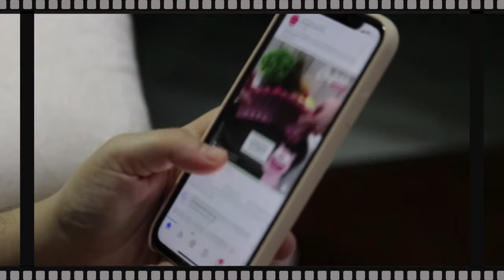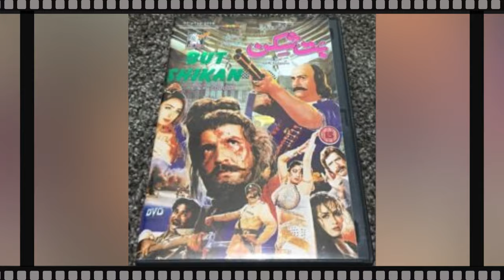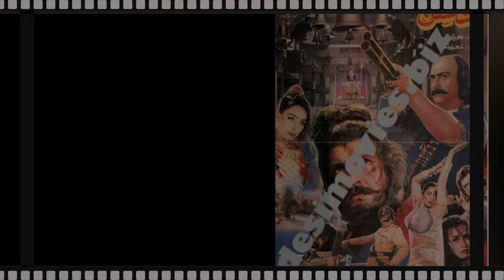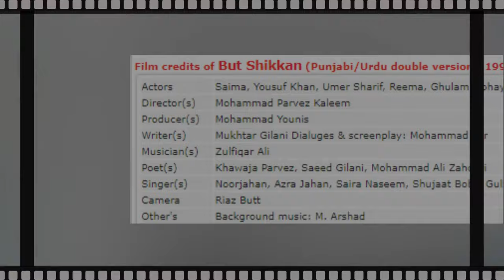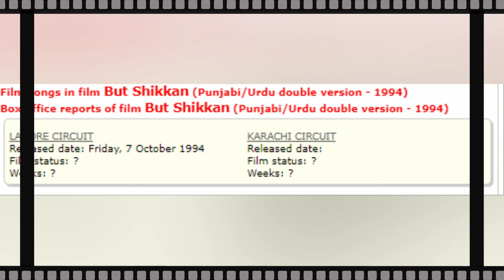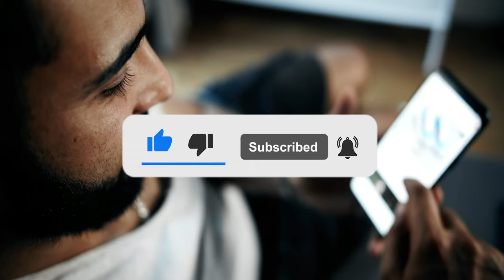Pakistani Tarikhi film But Shikan full review | Yousaf khan ,reema ,saima,nargis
In this video We Discuss About Pakistani film butshikan review

Our Previous Videos:
2: PAKISTANI SINGER NAHEED AKHTAR KI ZINDAGI MAIN KON KESE AYA | FULL LIGHT WITH NADIR HUSSAIN NADIR
5: Waheed Muraad Biography in Urdu| Hindi By Nadir Hussain Nadir | Full light with nadir hussain nadir
6: SUPER STAR WAHEED MURAD KI PEHLI MUHABBAT JIS KA DUKH MOUT TAK SATH RAHA |Nadir Hussain Nadir
7: Super Star Waheed Muraad , Shabnam | Judai ke baad kese mile| Untold Story | Nadir Hussain Nadir
8: Pakistani Film Actress Megha Jee | Stage Dancer and Singer ki Love Story |Nadir Hussain Nadir
9: Waheed Muraad ki Zindagi ke Aham Inkshaaf in Urdu| Hindi| Full light with nadir hussain nadir
10: Saeed Khan Rangila Film Star Legend Ki Story |Urdu |Hindi |Full Light With Nadir Hussain Nadir
12: Pakistani Film star Rani kis beemari ki wjjah se mout ka shikar hui| Full light with nadir hussain
18: Pakistani FIlm Star Nadeem  Real Story | Biography in Urdu Hindi|Full Light With Nadir Hussain Nadir
20: Babra Sharif VS Waheed Muraad Real Story  in Urdu | Hindi | Full Light With Nadir Hussain Nadir
20: Malka Tarannum Noor Jahan ko Kis Ki Awaz Pasand Thi | Urdu Hindi Noor Jahan Biography
22: Film Star Shahid Waheed Murad And Mumtaz Movie Sheeshe Ka Ghar | Real Story | Urdu | Hindi
28: Who saved Nadira's killer? | Nadira Sad Story and Biography | Full Light With Nadir Hussain Nadir
32: How did Rozina get out of the film industry? |Rozina Sad Story| Full Light With Nadir Hussain Nadir
33: Which Sorrow took Umar Sharif's life | Umar Sharif Sad Story | Full Light With Nadir Hussain Nadir
36: Was Waheed Murad really a spiritual figure? | کیا وحیدمراد واقعی روحانی شخصیت تھے؟ | full Biography
41: Shabnam and Waheed Murad's Golden Jubilee Films and Songs | Full Light With Nadir Hussain Nadir
42: Waheed Murad and Zeba Superhit Movies and Songs | Biography | Full Light With Nadir Hussain Nadir